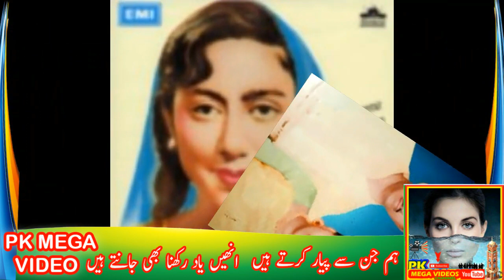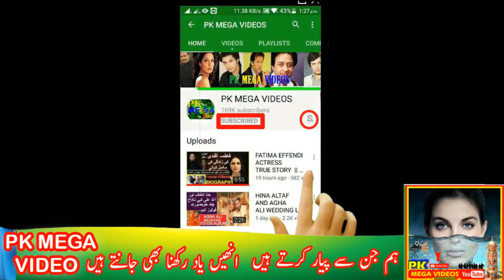ZUBAIDA KHANM SINGER BIOGRAPHY ||ZUBAIDA KHANM DIED WAS ON 19 OCTOBER 2022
ZUBAIDA KHANM SINGER BIOGRAPHY ,ZUBAIDA KHANM DIED WAS ON 19 OCTOBER ,
پاکستان فلم انڈسٹری کو یادگار اور شاہکار گیت دینے والی زبیدہ خانم 1935 میں بھارتی پنجاب کے شہر امرتسر میں پیدا ہوئیں، تقسیم ہند کے بعد ان کا خاندان لاہور آ کر آباد ہوا۔

سن 1951 میں فلم" بلو "سے فنی سفر کا آغاز کرنے والی زبیدہ خانم کا تعلق موسیقی کے کسی بڑے روایتی گھرانے سے تو نہیں تھا، مگر دلکش آواز اور خوش اسلوب گائیکی نے چند برسوں میں انہیں صف اول کی گلوکارہ بنا دیا۔

زبیدہ خانم نے اردو اور پنجابی فلموں میں آواز کا جادو جگا کر یکساں مقبولیت حاصل کی، ایک اندازے کے مطابق زبیدہ خانم نے 147 فلموں کے لیے دو سو چوالیس نغمے گائے۔ اردو اور پنجابی زبان میں گائے ہوئے ان کے بہت سے گیت آج بھی بہت مقبول ہیں، آئے موسم رنگیلے سوہانے ’اساں جان کے میٹ لئی اکھ وے‘، ’چھڈ جاویں ناں چناں بانھ پھڑ کے، ’میری چنی دیاں ریشمی تنداں‘’سیو نی میرا دل دھڑکے‘، ’دلا ٹھر جا یار دا نظارہ لین دے‘ اور ’کیا ہوا دل پہ ستم‘ جیسے ان کے بہت سے گانے آج بھی شائقین موسیقی کی ’پلے لسٹ‘ کا حصہ ہوتے ہیں۔

ماضی کی معروف گلوکارہ نے اداکاری کے میدان میں بھی اپنا لوہا منوایا، زبیدہ خانم 19 اکتوبر 2013 کو دل کا دورہ پڑنے کے باعث جہان فانی سے کوچ کر گئیں تھیں۔

drama betiya,
Fraud Episode,
Dil e Veeran Episode,
Mere Humsafar,
Hasna Mana Hai,
Habs Episode,
Bichoo,
Meray Humnasheen Episode,

1
2
BY
RAMBO MOTIVATION
3
NCS
4
NCS